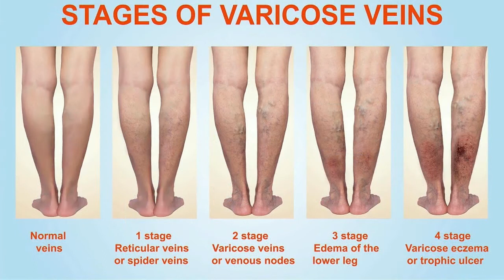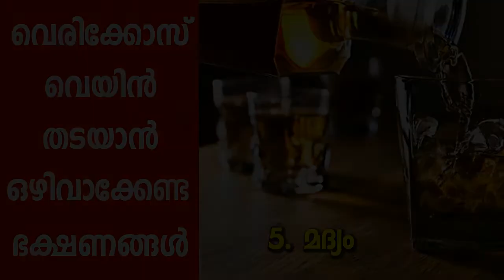Best & Worst Foods to Consume if You Have Varicose Veins | വെരിക്കോസ് വെയിന്‍ തടയാന്‍ ഈ ഭക്ഷണങ്ങള്‍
Foods to avoid if suffering with Varicose Veins